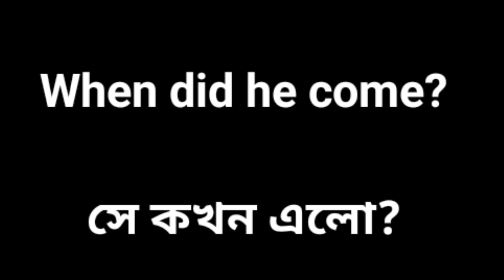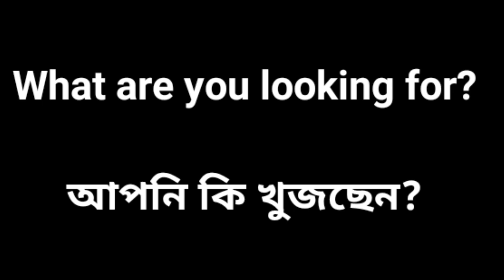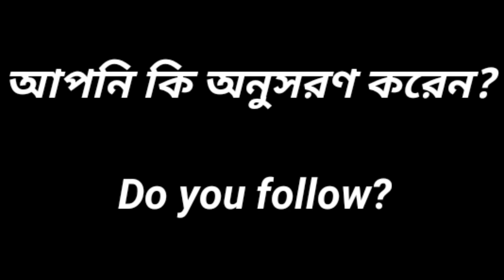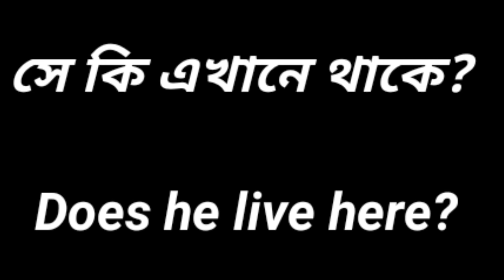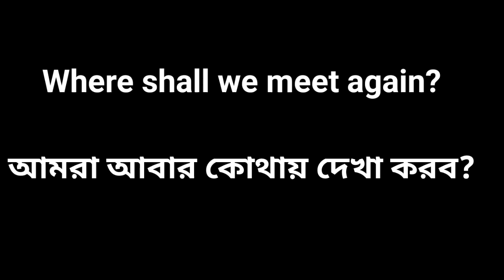daily use english sentences question and answer ॥spoken english question and answer bangla॥ spoken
daily use english sentences question and answer
spoken english question and answer bangla॥ spoken English॥improve english speaking skills
how to speak english fluently and confidently॥spoken English practice॥english learning video॥English
english word meaning bengali,
english word bangla mane,
english word bangla meaning,
bangla to english word meaning,
bangla to english word,
english word meaning in bengali,
english word meaning in bengali app,
word meaning in english to bengali,
common word meaning english to bangla,
bangla to english meaning,
word meaning bengali to english,
bengali to english word,
word meaning bangla to english,
english word bengali to english,
english to bangla vocabulary,
english to bangla tanleson,
vocabulary bengali to english,
vocabulary with bangla meaning,
bangla to english dictionary,
english word with bangla meaning,
english word meaning learn,
english word bangla translation,
6 ar english,
english word to bengali meaning
how to learn english accent,
how to learn english accent american,
how to learn english advanced level,
how to learn english alone,
how to learn english app free,
app how to learn english,
how to speak english and how to learn english,
how to learn and speak english fluently,
how to learn english and writing,
how to learn english beginner,
how to learn english by myself,
how to learn english speaking full course,
how to learn english grammar for beginners,
how to learn english grammar for competitive exams
bangla to English words
enish to bangla word
english to bangla sentences
speaking english fluintly
basic english tor beganers
spoken english bangla
easy tick learning English
english word
bangla to English meaning learning
bangla channel
ইংরেজি বলতে হলে এই বাক্য জানতেই হবে
#2.o english
spoken English through Bangla
best way how to learn english,
how to learn english day